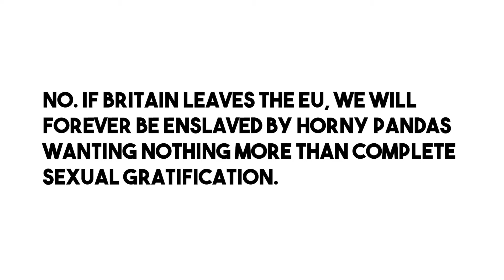Should Britain Leave the EU?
This video answers the question: Should Britain Leave the EU?